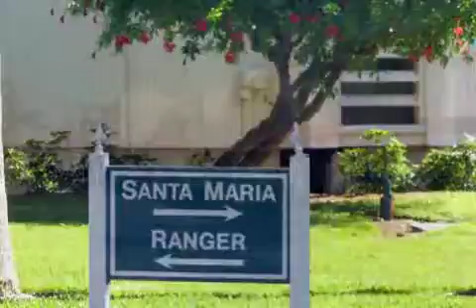Exceptional Estate Sale in Harbourside SOUTH PASADENA Florida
Harbourside South Pasadena  2 bedroom condo for sale, located at 7893 SAILBOAT KEY BLVD S, unit 204, SOUTH PASADENA Florida 33707. $269,000.-

This Harbourside condo is a unique opportunity, exceptional estate sale: 2 bedroom condo with glass enclosed Florida room just renovated with beautiful new kitchen including wood cabinets brand new appliances and granite counters. New tile flooring in attractive brick pattern fresh paint and both bathrooms have new vanities with granite counters. The spacious layout offers an enclosed Florida room (not included in sq. footage!) perfect for a separate sitting area or den. All this is combined with a beautiful water view and situated in a gated upscale complex! Harbourside has a very active clubhouse His & Hers fitness centers heated pools tennis shuffleboard and 1.5 miles walkway around the private island Florida living at its best! Small pets are welcome and your covered parking spot is conveniently located right in front of your building.  There are 86 individually deeded boat slips in Harbourside some for sale right now!